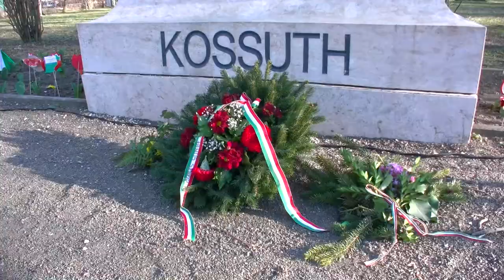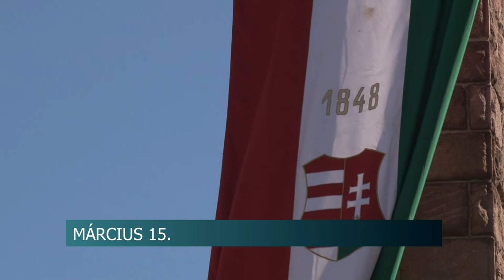Március 15. - Dombóvár, Bátaszék 20200316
Bár szerte az országban a Koronavírus járvány miatt lemondták a március 15-re szervezett rendezvényeket,a megemlékezés virágait több helyszínen is elhelyezték az emlékműveknél. Dombóváron és Bátaszéken is megtartották a hivatalos ünnepséget.